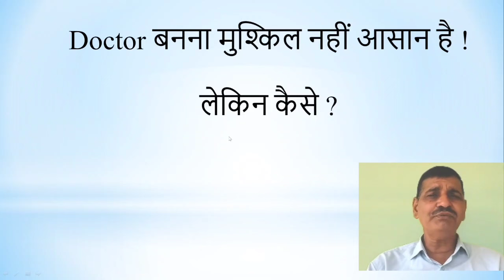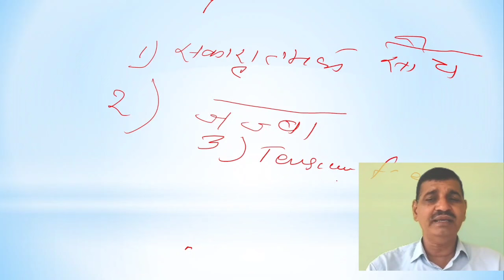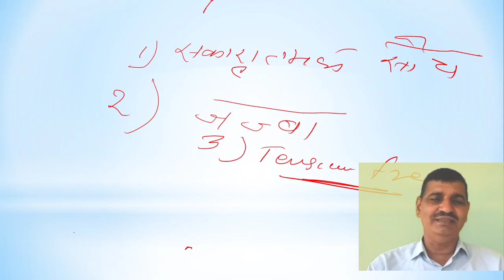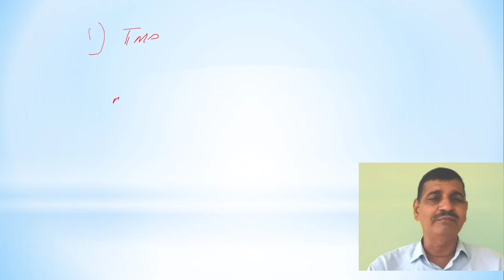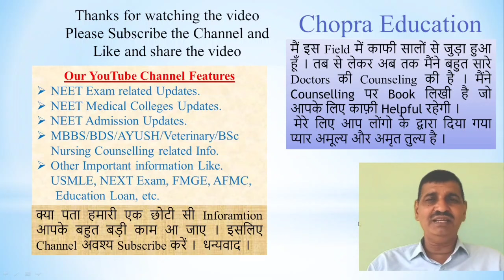NEET 2024 Selection !! Doctor बनना है आसान लेकिन ऐसे !! Medical College इन्तजार कर रहा है आपका